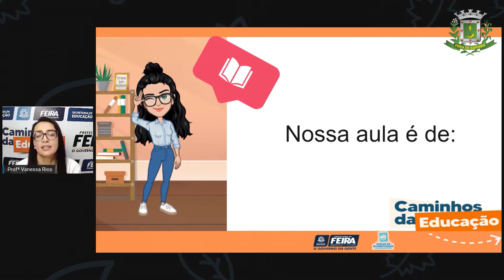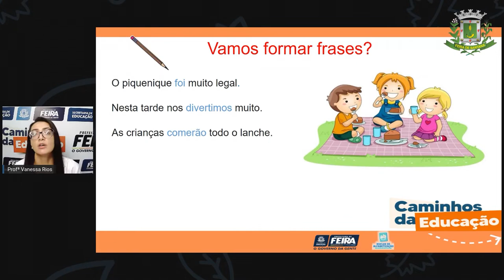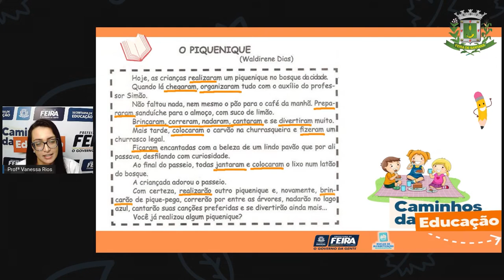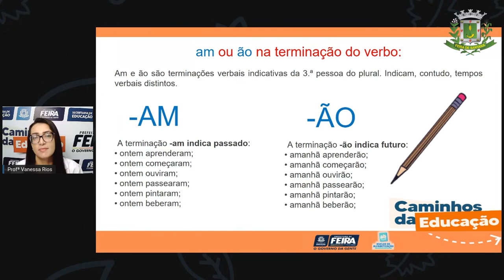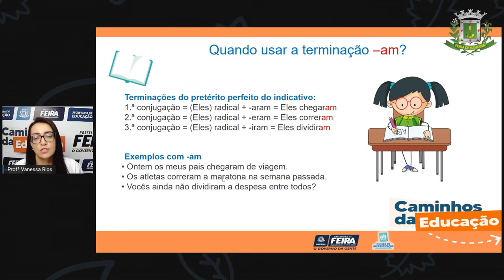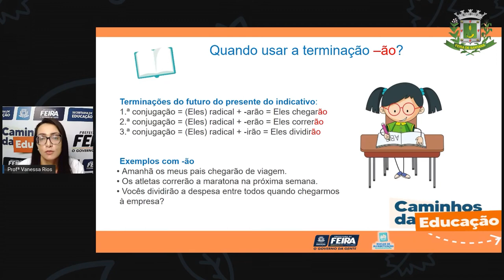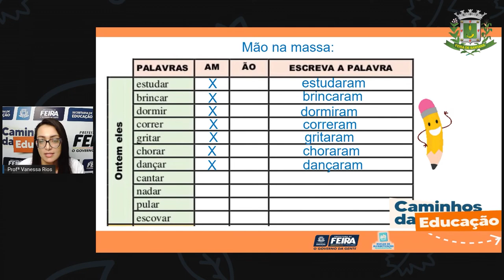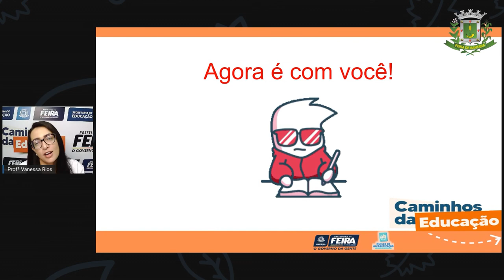5ºANO AULA 167 LINGUAGENS Am ou Ão na terminação do verbo PROFª VANESSA